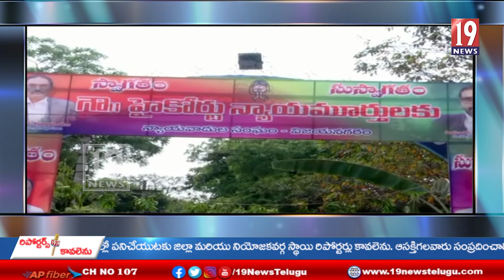క్ర‌మ‌శిక్ష‌ణ‌, క‌ష్ట‌ప‌డే త‌త్వం ఉన్న‌త శిఖ‌రాల‌కు చేరుస్తుంది -జ‌స్టిస్ ప్ర‌వీణ్‌కుమార్